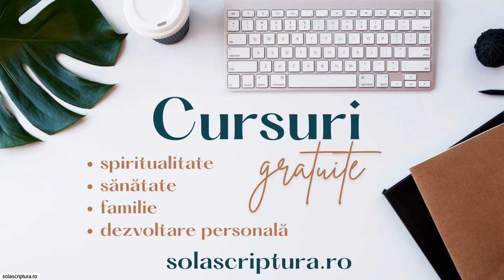Valentin Dănăiață - Semnele vremurilor se împlinesc